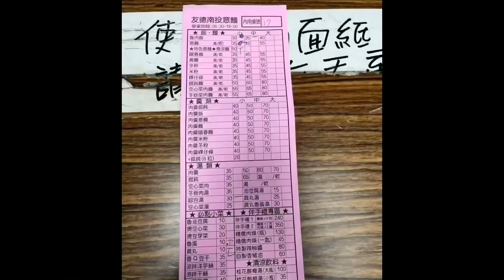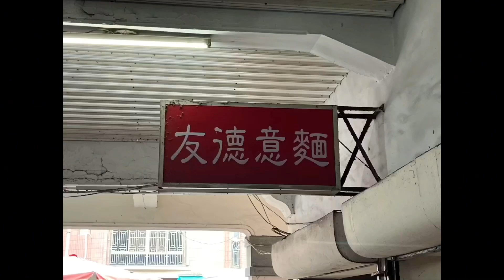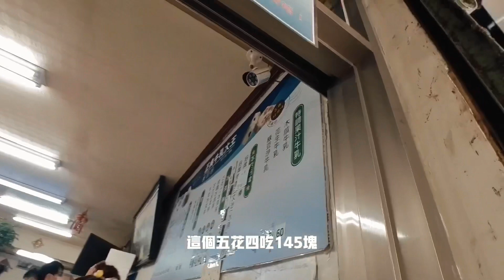南投兩日遊｜南投隱藏版美食｜友德意麵｜中興新村｜正典牛乳大王｜杉林溪｜南投市場美食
南投兩日遊｜南投隱藏版美食｜友德意麵｜中興新村｜正典牛乳大王｜杉林溪｜南投美食